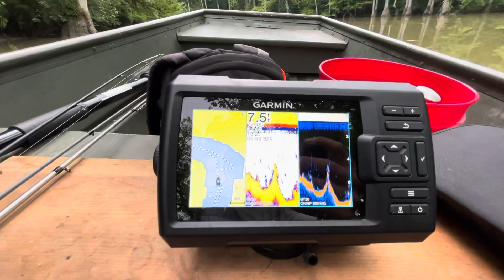Hangkai 3.6 on 1032 Alumacraft Jon boat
Hangkai 3.5 / 3.6 outboard motor on an Alumacraft 10' Jon boat.  The engine is freshly broken in.  First 2 hours were done in 20 minute heat cycles.  Top speed is 5.5 mph according to the garmin.  This is a great budget combo for a shallow water/back water/no boat ramp rig.